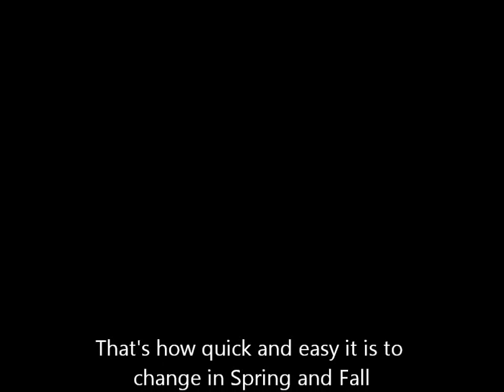How to Change Storm and Screen Panels in OWR storm windows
This is a demo on how to change the screen and glass panels on our storm windows. Our traditional style storm windows are installed across the country. We deliver in New England and ship in the US.